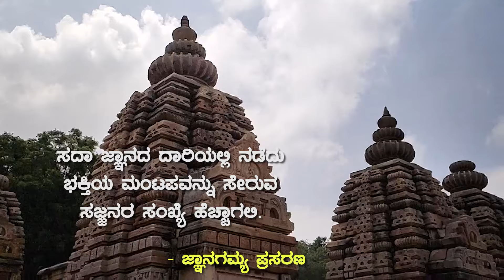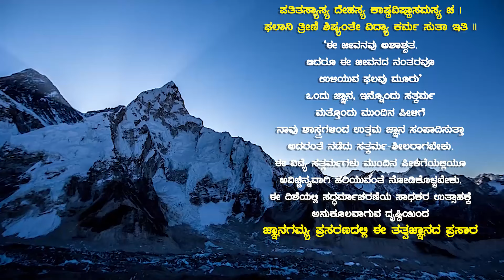ಮೋಕ್ಷಸಂಪತ್ತುಕೊಡುವ ಶ್ರೀರಾಮ Mokshasampattu Koduva Vasudevarupi SriRama| Vid Sagri RaghavendraUpadhyaya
ಜ್ಞಾನವನ್ನು ತುಂಬಿಸಿಕೊಳ್ಳಬೇಕು ಎನ್ನುವ ಜಿಜ್ಞಾಸುಗಳಿಗೆ ಸುಲಭವಾಗಿ ಅರ್ಥಮಾಡಿಸಿಕೊಡುವ ಪುಸ್ತಕದಂತೆ ಇದ್ದವರು ವಿದ್ವಾನ್ ಸಗ್ರಿ ರಾಘವೇಂದ್ರ ಉಪಾಧ್ಯಾಯರು.
ಬೆಂಗಳೂರಿಗೆ ಬಂದಾಗ ಸ್ವಲ್ವವೇ ಸಮಯ ಸಿಕ್ಕರೂ, ಆ ಸಮಯವನ್ನು ವ್ಯರ್ಥ ಮಾಡದೇ ಜ್ಞಾನಗಮ್ಯ ಪ್ರಸರಣಕ್ಕೆ ಬಂದು ತಮ್ಮ ಪ್ರವಚನಕಾರ್ಯ ನಡೆಸಿಕೊಡುತ್ತಿದ್ದರು. 'ಆಚಾರ್ಯ ಮಧ್ವರ ಸಿದ್ಧಾಂತ' ಜಗತ್ತಿನ ಮೂಲೆ ಮೂಲೆಗೂ ತಲುಪಲಿ ಎನ್ನುವ ಅವರ ಕಳಕಳಿಗೆ ಎಂದೂ ಬೆಲೆ ಕಟ್ಟಲಾಗದು.

ಮೊನ್ನೆ ದಿನ 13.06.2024(ಗುರುವಾರ, ಸಪ್ತಮಿ)ರಂದು ಬೆಳಿಗ್ಗೆ 3 ಸಂಚಿಕೆಗಳ ಪ್ರವಚನ ಜ್ಞಾನಗಮ್ಯ ಪ್ರಸರಣದಲ್ಲಿ ನಡೆಯಿತು.  (ಶೀಘ್ರದಲ್ಲೇ ಆ 3 ಸಂಚಿಕೆಗಳು ಪ್ರಸಾರವಾಗಲಿದೆ. ಉಳಿದಂತೆ ಅವರು ಈ ಹಿಂದೆ ಮಾಡಿಕೊಟ್ಟ ಎಲ್ಲ ಆ ಸಂಚಿಕೆಗಳು ಕ್ರಮೇಣ ಪ್ರಸಾರವಾಗಲಿದೆ.)

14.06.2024 : ಶ್ರೀಭಂಡಾರಕೇರಿಮಠದ ಪ್ರಾತಸ್ಮರಣೀಯರಾದ ಶ್ರೀಶ್ರೀವಿದ್ಯಾಮಾನ್ಯತೀರ್ಥರ ಶಿಷ್ಯರಾದ ಶ್ರೀವಿದ್ಯೇಶತೀರ್ಥಶ್ರೀಪಾದರ 70ರ ವರ್ಧಂತಿಯ ನಿಮಿತ್ತ ಪ್ರವಚನ, ಗ್ರಂಥಬಿಡುಗಡೆ, ಸನ್ಮಾನ...  ಹೀಗೆ ಬೆಂಗಳೂರಿಗೆ ಆಗಮಿಸಿದ ಆಚಾರ್ಯರು ಪ್ರವಚನದ ನಂತರ ಮೋಕ್ಷದಾಯಕನಾದ ಸತ್ಯ-ರಾಮನೂರಿಗೆ ತೆರಳಿಯೇ ಬಿಟ್ಟರು..

ಆಚಾರ್ಯರು ಒಂದು ಅದ್ಭುತ ಚೇತನ. ತುಂಬಿದ ಗಣಿ, ಅವರ ಸೌಜನ್ಯ ಸದ್ಗುಣಗಳ ವರ್ಣನೆಗೆ ಶಬ್ಧಭಂಡಾರವನ್ನು ಹುಡುಕಬೇಕಾಗುತ್ತದೆ. ಮುಖ್ಯಪ್ರಾಣ-ವೇದವ್ಯಾಸರ ಸೇವೆಯನ್ನು ಮಾಡಿದವರು.
ನಿಜಕ್ಕೂ ಒಂದು ಅಮೂಲ್ಯ ರತ್ನವನ್ನು ಕಳೆದುಕೊಂಡು ಬಿಟ್ಟೆವು...
ಗಿಣಿಯು ಪಂಜರದೊಳಿಲ್ಲ ಶ್ರೀರಾಮ..
ತತ್ತ್ವಜ್ಞಾನವ ನುಡಿಯುತ್ತಿದ್ದ ಗಿಣಿ ಇನ್ನಿಲ್ಲ !!

                                 -ಪ್ರಸನ್ನ ಎಸ್. ಆಚಾರ್ಯ, ಜ್ಞಾನಗಮ್ಯ ಪ್ರಸರಣ

3:48  9:28 10:08 10:42

JnanaGamya Prasarana presents "Mokshasampattu Koduva Vasudevarupi Shrirama" Discourses by Vid Sagri Raghavendra Upadhyaya  𝄂 A Spiritual Discourses Series 𝄃

Programe Name : Mokshasampattu Koduva Vasudevarupi Shrirama
Lyrics :
Lyricist Name :
Language : Kannada / Sanskrit
Discourses by : Vid Sagri Raghavendra Upadhyaya
Subject :
Audio Master & Video Editing : Tejaswi Studio

▶Publication Date : Jun 16, 2024
▶JnanaSeva: Sri Arvind Laxminarayan and Family